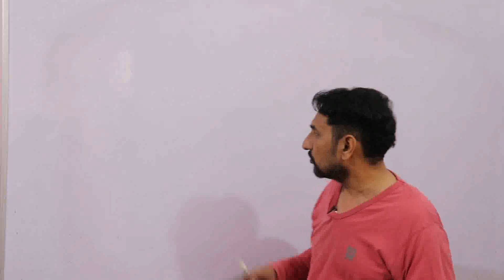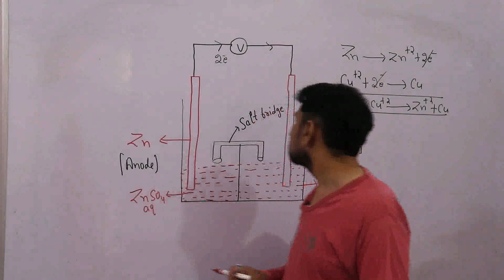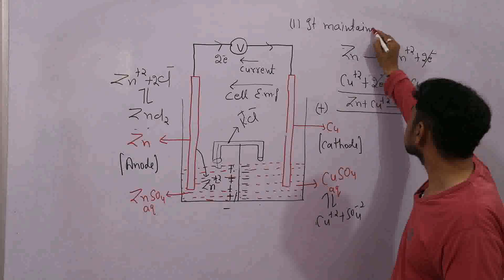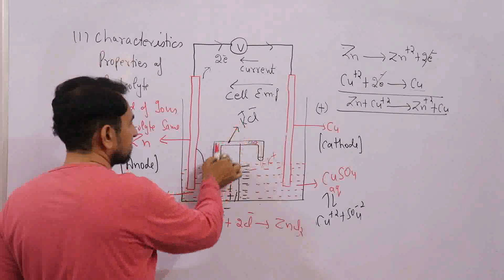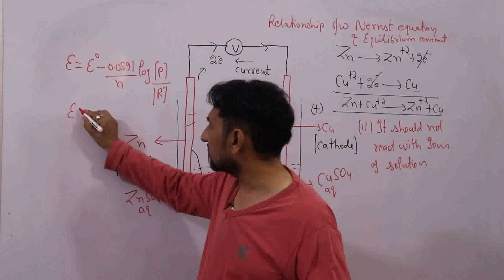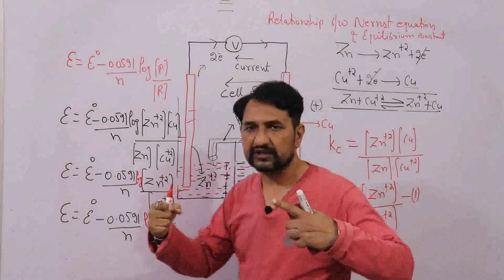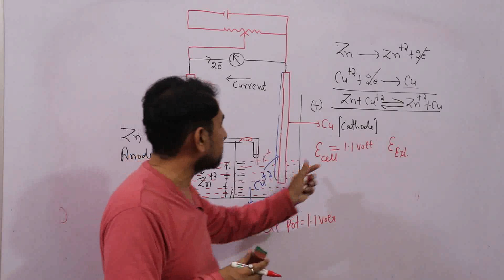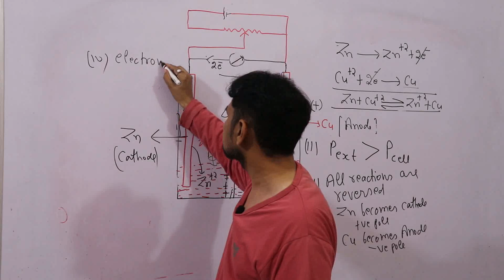Electrochemistry.L-2.Salt bridge and its function.Electrolytic cell.Liquid jn pot.Class 12.NEET/JEE.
Properties of electrolyte used in salt bridge.How to reduce liquid Junction potential LJP or liquid liquid potential